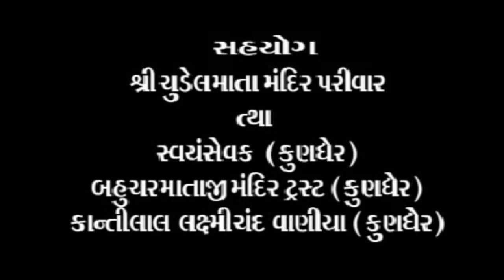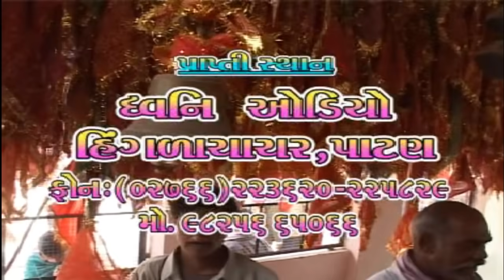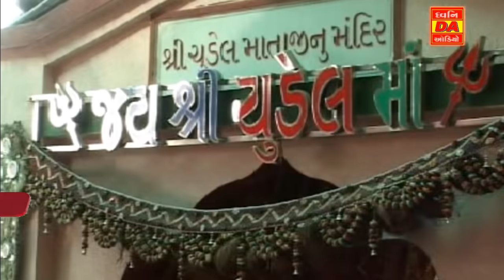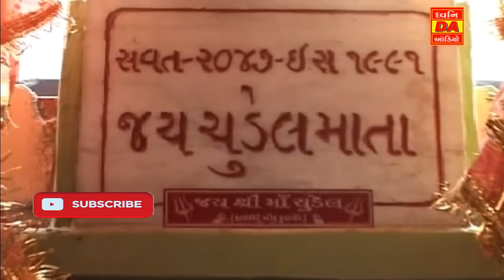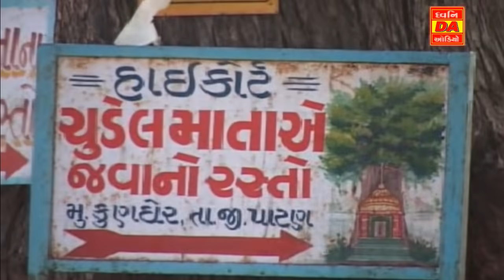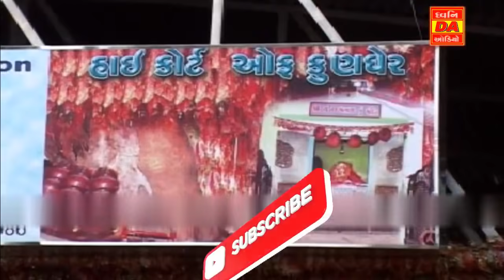Chudel Mata Ek Jagti Jyot || જાગતી જ્યોત || ચૂડેલ મા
Abhinay        : Jitu Pandya,Rupal Desai,Rajesh Punjani,Shilpa Patel,
                         Rakesh Kadiya,Sonu Patel,Manoj Parmar,Anju soni,
                        Jignesh Parmar,Divya Prajapati,Dr.Babubhai Ravad,
                         Bharat bhai Thakor,Jigar.
Chudel Mata    : Falu Patel
Bal Kalakar    : Vedant
Geet & Story   : Das Dinesh,Ganda bhai Vyash
      Singar   : Viren Prajapati,Aasha Salat
     Cemara    : Hitesh Beldar
     Director  : Vikram Dodiya
     Pruducer  : Hasmukh Patel
       Lebal   : Dhwani Audio Patan 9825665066